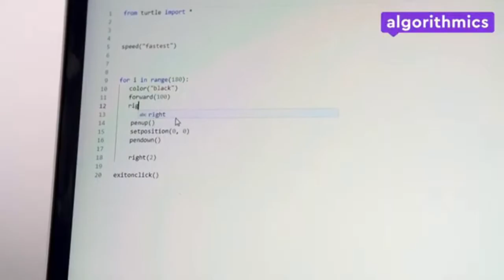Start your business online After school classes for children with the Algorithmics franchise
After-school programming classes for children with the Algorithmics franchise! Start a business with experts in modern education